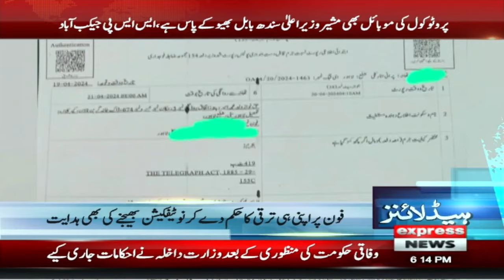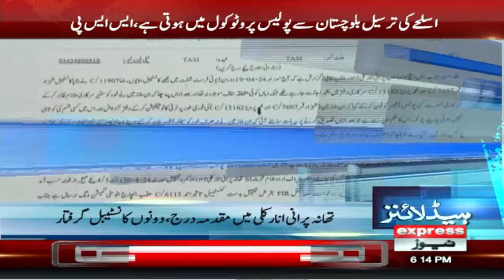PTI surprise | News Headlines 6 PM | Pakistan News | Latest News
Big Surprise | News Headlines 6 PM | 16 April 2024 | Express News